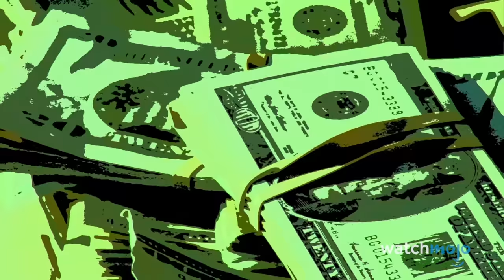Top 10 Original Songs from TV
These TV shows gave us some terrific original songs! For this list, we’ll be looking at the songs that are instantly recognizable and take us right back to the TV show they were created for. We won’t be looking at any musical shows or special musical episodes for this list. Our countdown includes “Smelly Cat” from “Friends”  (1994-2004), “Negro y Azul: The Ballad of Heisenberg” from “Breaking Bad” (2008-13), “The FCC Song” from “Family Guy” (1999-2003; 2005-), and more! Which of these catchy TV tunes gets stuck on repeat in your brain?